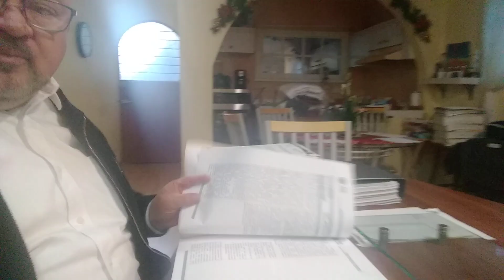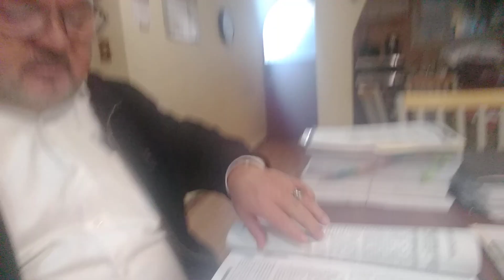161.- Cateo sin requisitos: Nulidad!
Autoridad no cumple con los requisitos legales durante la práctica de cateo, será nulo.